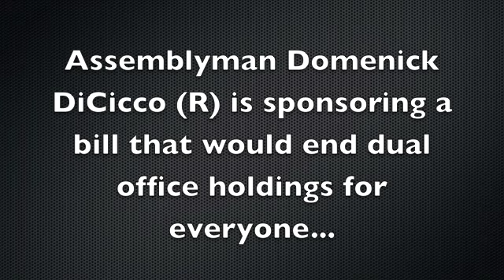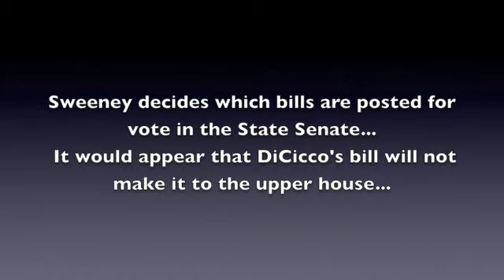Sweeney Dual Office Holdings